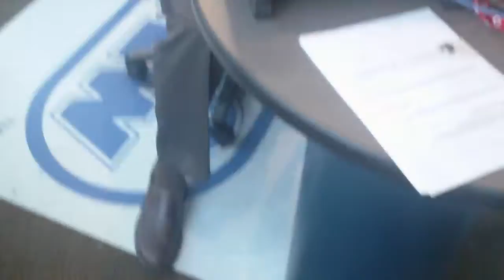What's Your Willie Thinkin'? 3.8.11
Willie gives his view of the state of the State.